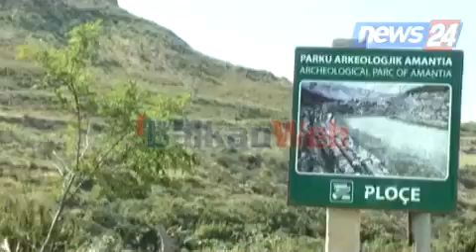Vlorë, hajdutet e thesarit zbulojnë varrin antik në parkun e Amantias